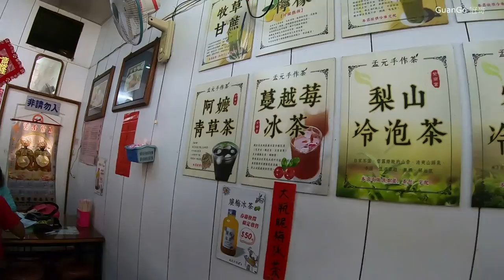紫南宮求財金 GuanGo 冠哥 Traveler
這路不遠, 但去一趟心安

一切順利~ 加油

A place of land god for fortune pray!